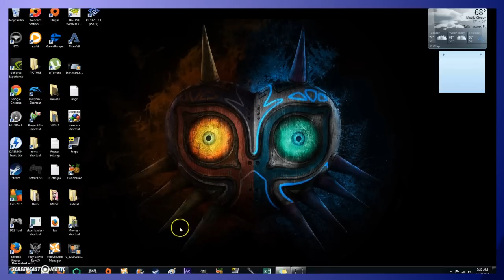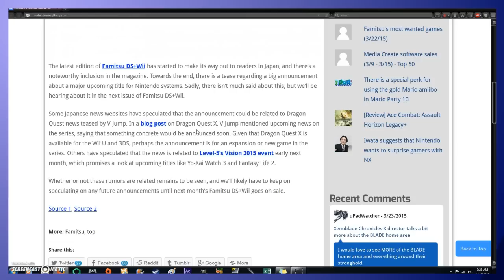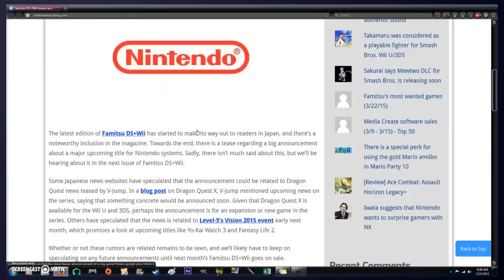New Nintendo Game Will Be Announced Next Month!!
NEW NINTENDO GAME ON THE WAY! What could it be? Star Fox? Metroid? Splatoon 2? WHO KNOWS! But I'm extremely excited for the news that will be released in Famitsu DS+Wii News Magazine next year. Let's hope its something we haven't seen before guys.